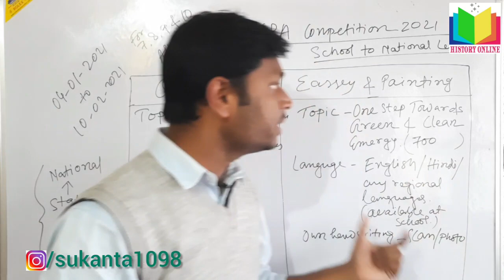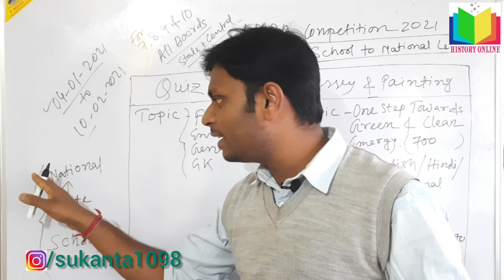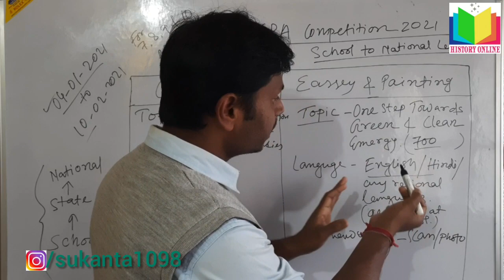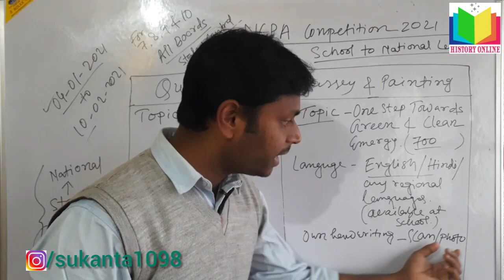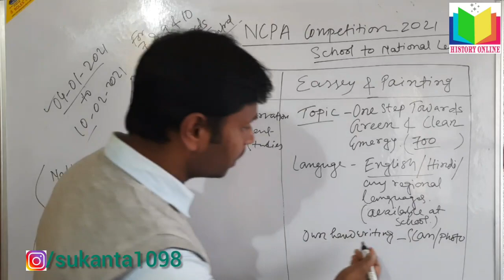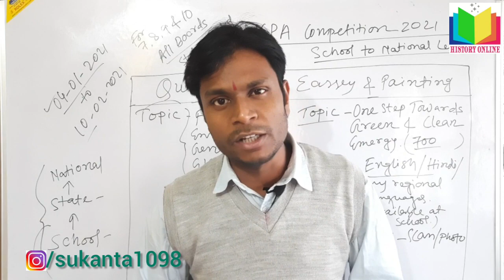PCRA Saksham National Competition 2021//Essay , Painting & Quiz //How to Participate ??full process.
LAST DATE OF THE COMPETITION HAS BEEN EXTENDED UPTO 10th March 2021

Petroleum Conservation Research Association (PCRA), under the aegis of
Ministry of Petroleum & Natural Gas, Govt. of India, is committed to make oil conservation a National Movement. The Essay writing, Painting, and Quiz competitions aim to raise awareness among youth about the conservation of Petroleum products in industrial, transport, agriculture and domestic sector, reduction of oil imports, energy conservation, importance and use of renewable energy sources, and how to practice conservation tips in our daily lives, and save the environment.
                   For effective communication, students may choose to present their ideas and messages for conserving petroleum products and reducing emission, in English, Hindi or Regional languages.

to know more see the full video .

ICSE CLASS X HISTORY CH NO 04 "THE SECOND PHASE OF INDIAN NATIONAL MOVEMENT" (PART I)

Sukanta , History online